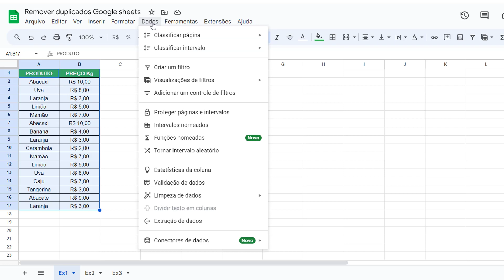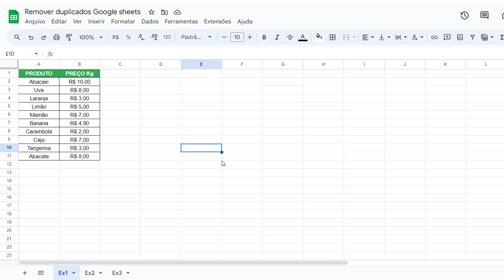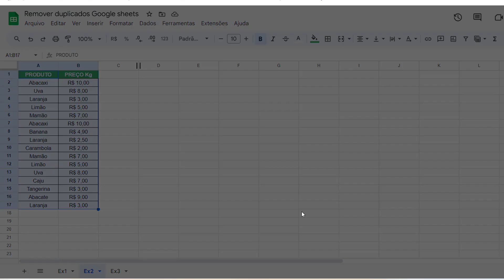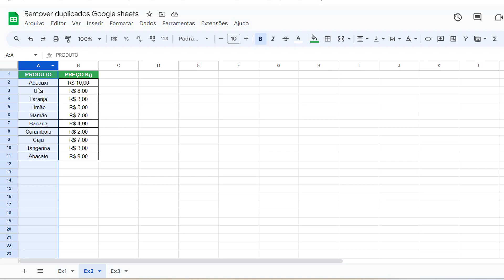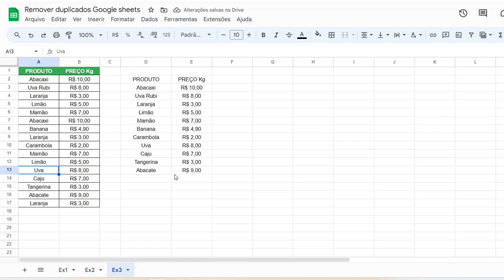Como Remover Duplicados Google Sheets | Google Planilhas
Neste vídeo você vai aprender a remover dados duplicados no Google Sheets.

Se você tem uma planilha que contém dados duplicados, então pode ser que você queria remover os dados repetidos, mantendo apenas os cadastros únicos, ou seja, sem repetição.
Realizar essa tarefa manualmente pode ser um processo bastante trabalhoso, especialmente se você tiver uma longa lista.

Mas a boa notícia é que assim como o Microsoft Excel, o Google Planilhas também conta com recursos para remover duplicatas das planilhas. E para te auxiliar nessa tarefa, separamos neste vídeo as diferentes opções que você pode utilizar para remover duplicados no Google Sheets.

00:00 Introdução
00:40 Remover duplicados com a ferramenta 'Remover Cópias
01:48 Remover duplicados analisando uma coluna específica
03:14 Remover duplicados com função UNIQUE no Google Sheets

LIVROS DE EXCEL AVANÇADO E VBA QUE RECOMENDAMOS:

📖 O Grande Livro do Excel

📖 Programando Excel VBA para leigos

📖 Microsoft Excel 2019: Fórmulas e Funções

📖 Excel fórmulas e funções Para Leigos

📖 Excel VBA e Macros: Passo a Passo

📖 Excel BI em 100 Páginas